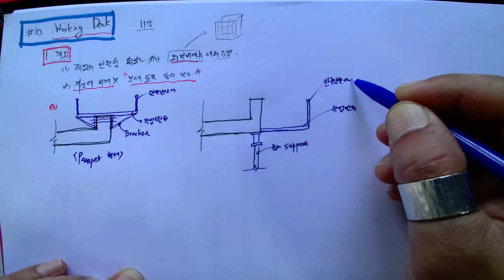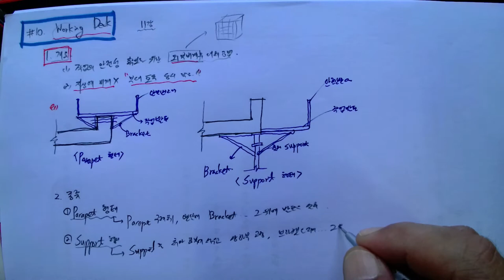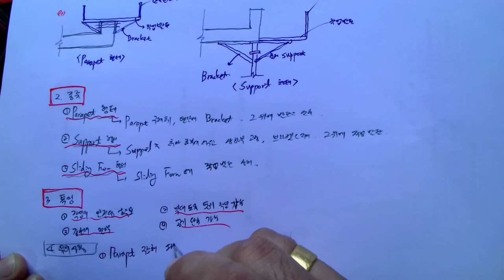제11강[02_가설공사(10_Working Deck)_ 2022.5.24.촬영]_#2023년 중등임용고시_#2022년 건축시공기술사_#건축기사(건축시공)_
제11강[02_가설공사(10_Working Deck)_ 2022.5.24.촬영]_#2023년 중등임용고시_#2022년 건축시공기술사_#건축기사(건축시공)_ @楷供_안병희합격특강 @楷供_안병희합격특강_ @楷供_안병희합격특강@楷供_안병희 with 韜光養晦2022 _楷供_善生과 함께하는 중등임용고시 합격하기_충분히 할 수 있습니다.